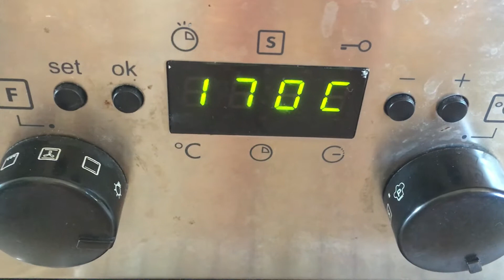蜜汁芥末迷迭香雞腿 My Danish Kitchen 丹麥料理生活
有興趣知道更多關於丹麥的文化風情，生活及料理等等，